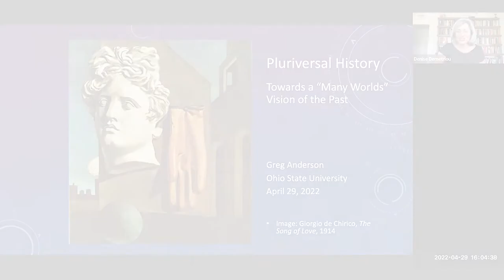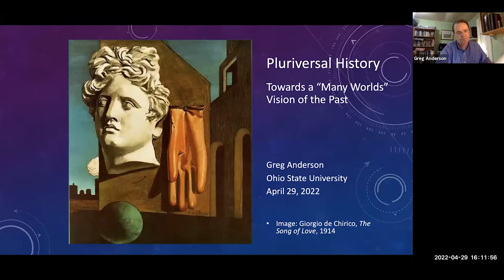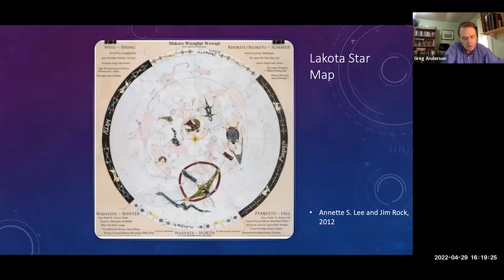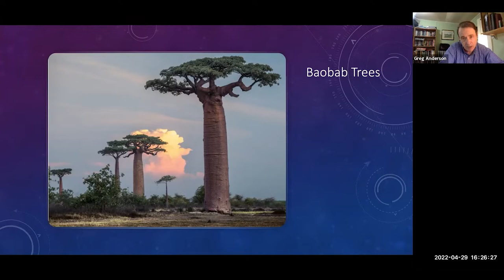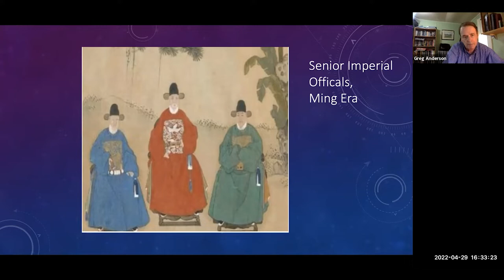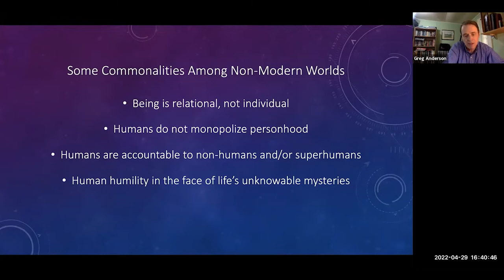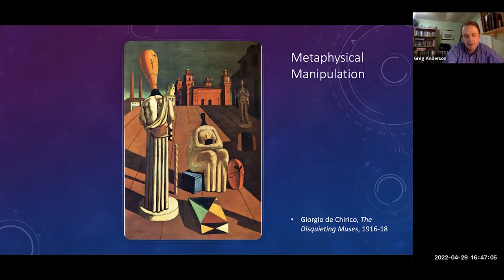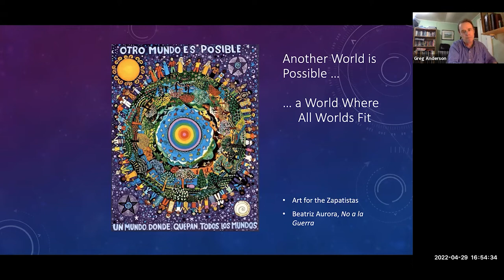Annual Ranglas Lecture 2022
The Center for Hellenic Studies at UC San Diego hosted the Annual Ranglas Lecture virtually on April 29, 2022. The lecture featured Professor Greg Anderson from The Ohio State University.

Leading authorities in a growing number of fields, from anthropology to science studies, now take seriously the idea that humans have always lived in a “pluriverse” of many different worlds, not in a universe of just one. The talk will introduce this radically different way of thinking about the nature of reality and consider some of its wider historical ramifications. How different does a non-modern way of life, like that of the classical Athenians, begin to look when it is studied on its own terms, in its own local world of experience? More generally, how would a pluriversal vision of history change the way we think about relations between the past and the present? How might it help to challenge our common-sense assumptions about our own modern capitalist way of life? And in this time of global existential crisis, how might it help us to imagine more equitable, more ecologically responsible modes of life for the future?

Greg Anderson teaches at The Ohio State University, where he specializes in the histories of the ancient Greeks and other non-modern peoples and in contemporary critical thought. In talks and writings, like "The Realness of Things Past" (Oxford University Press, 2018), he questions the way we think about the nature of reality itself, showing how humans have always lived in a “pluriverse” of many different worlds, not in a universe of just one. This alternative perspective fundamentally changes the way we think about human and non-human life on our planet in the past, present, and future.